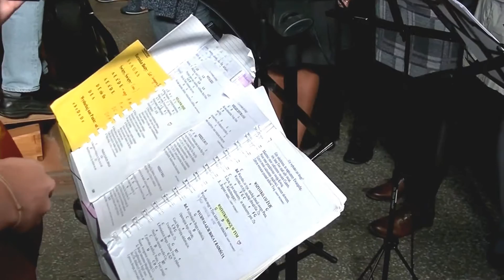[KOLBE] Parafialna schola muzyczna.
Połączone siły dorosłej i dziecięcej scholi muzycznej w kościele p.w. Niepokalanego Poczęcia NMP i św. Maksymiliana Marii Kolbego w Mysłowicach-Janowie Miejskim.
Oprawa dziecięcej mszy świętej.